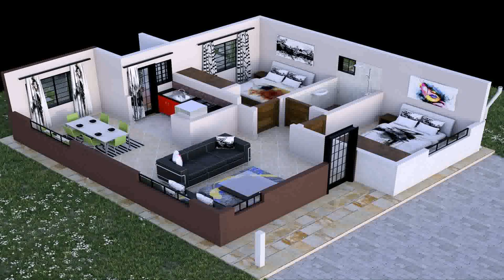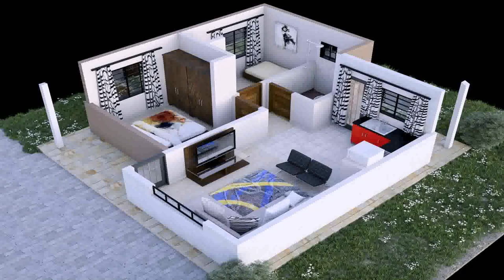House Designs And Floor Plans In Kenya (see description) (see description)